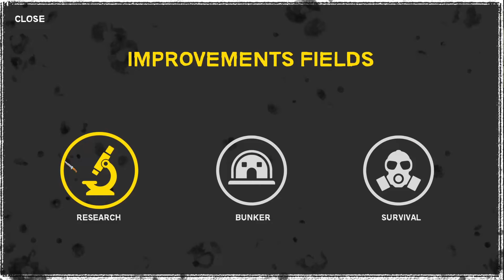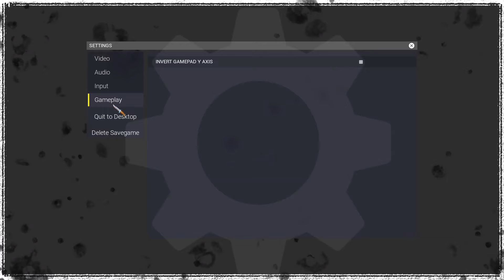This Car Is An Accident Waiting to Happen!- Invasion 2037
So many of you asked for more of this game that I decided to do at least a couple more episodes. This car though? I think it should be named Christine!
Become a survival scientist in a savage post-apocalyptic world where aliens have the control of the world and they have spread a virus that transform people into zombies. Find a cure, manage your shelter and fight to survive.